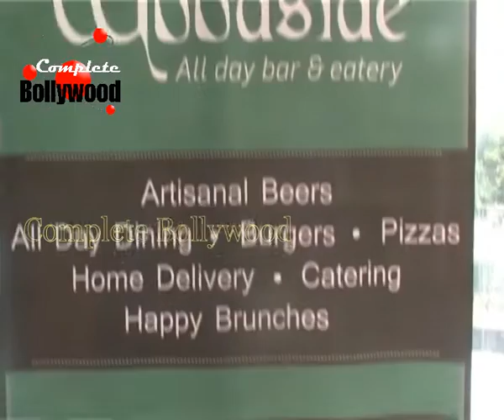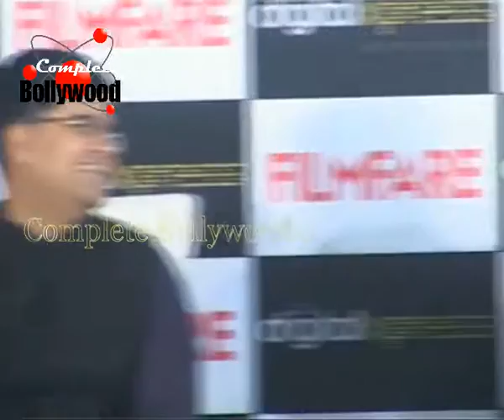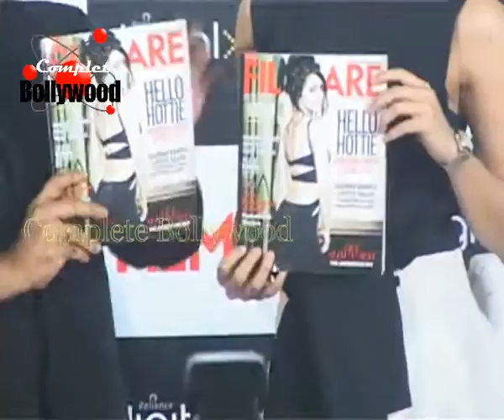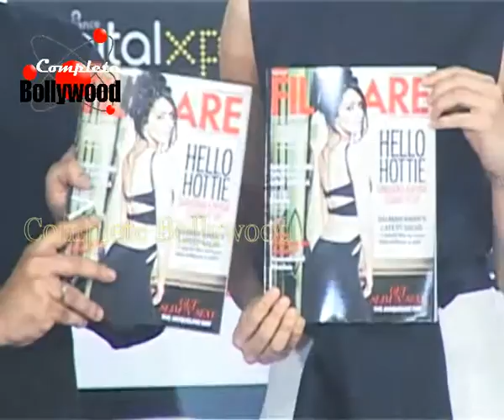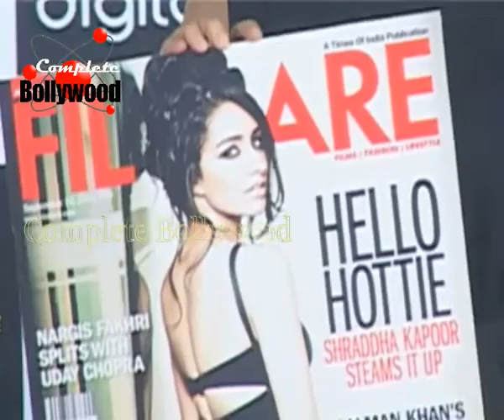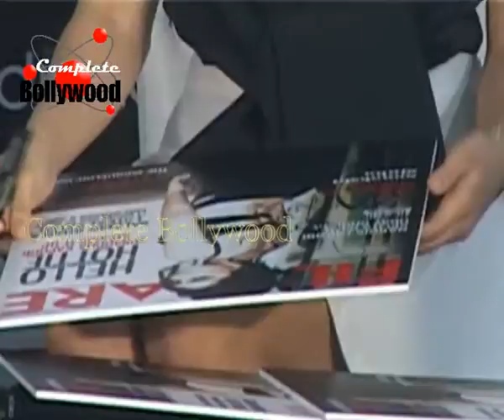Shraddha Kapoor Launches FILMFARE September Issue 1